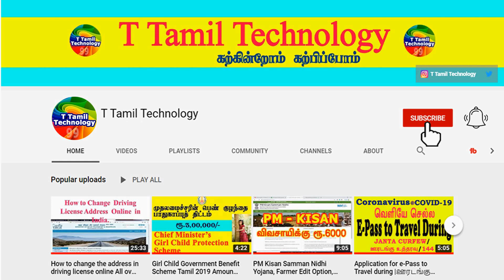2 எலுமிச்சை பூண்டு Personality Traits | Lucky Pets for Home | Indian Astrology predictions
2 எலுமிச்சை பூண்டு Personality Traits  | Lucky Pets for Home | Indian Astrology predictions

இதுபோல பல சுவாரசியமான தகவல்கள் இந்த Video la இருக்கு